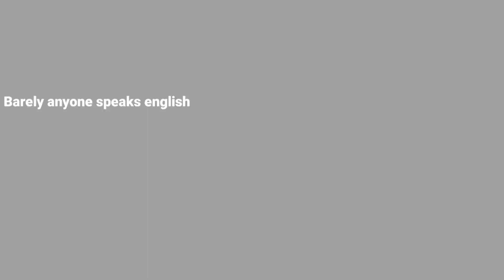COD MW - THE SHADOWBAN EXPERIENCE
What being wrongfully shadow banned looks like in cod mw. their anti-cheat is a joke, if you get reported enough for something you didn't do their system automatically puts you in a shadow ban until your case is physically reviewed by an employee. the most ineffective, inefficient system ive ever seen & its from a multi-million dollar company.